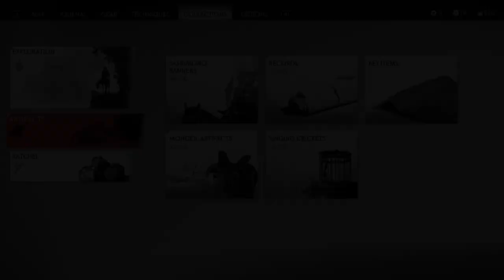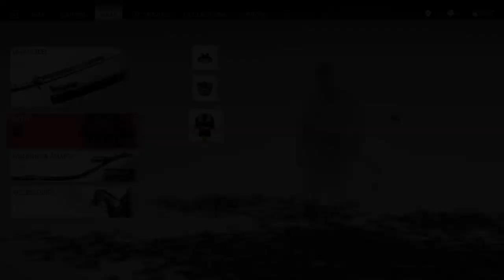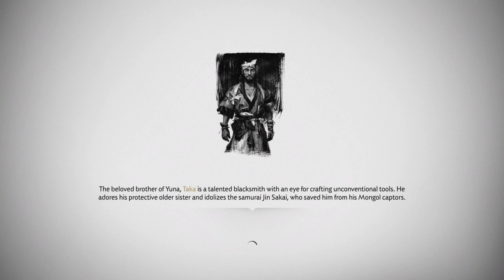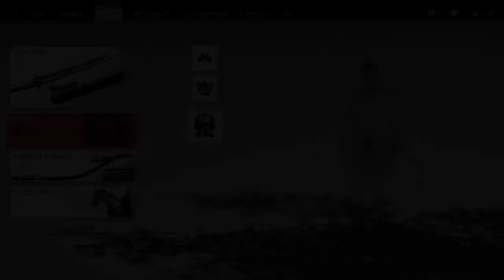Ghost of Tsushima - Got To Save Another Village - Part. 49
Ghost of Tsushima is visually an interactive art piece that one will get to enjoy. With three different graphic options to play the game in. Anyone would love the attention to detail and the colors of this beautiful game. The action and how the main character interacts with the people and the environment would draw anyone's attention and keep their interest. Watch as I explore and enjoy this beautiful game. Welcome and enjoy this journey with me.

Released Date: July 17,, 2020
Developers:Sucker Punch Productions
Director: Nate Fox
Publisher: Sony Interactive Entertainment
Platform: PlayStation 4
Composer: Shigeru Umebayashi, IIan Eshkeri